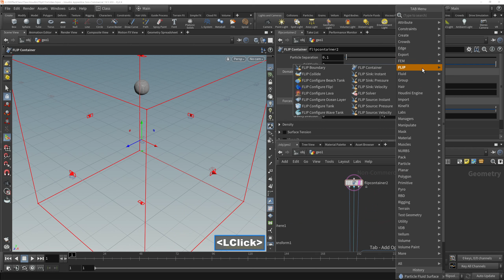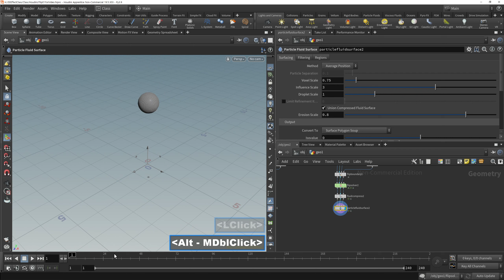한국영상대학교 특수영상학과 이펙트수업 Flip02